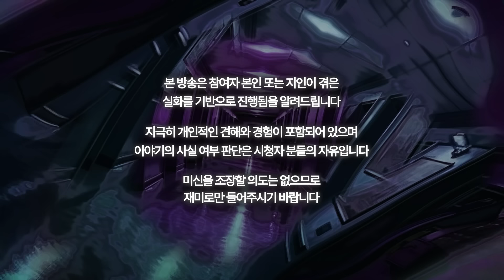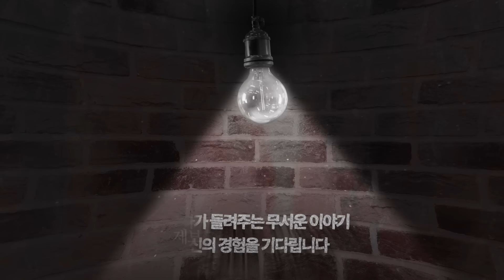【무서운이야기 실화】 돈 많은 어느 일본 명가가 몰락했던 충격적인 이유 명가 몰락 사건ㅣ콩님 사연ㅣ돌비공포라디오ㅣ괴담ㅣ미스테리 인터뷰ㅣ시청자 사연ㅣ공포툰ㅣ오싹툰ㅣ공포썰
시청자(콩님)의무서운이야기 (시.들.무)

[시]청자가
[들]려주는

1. 카카오톡